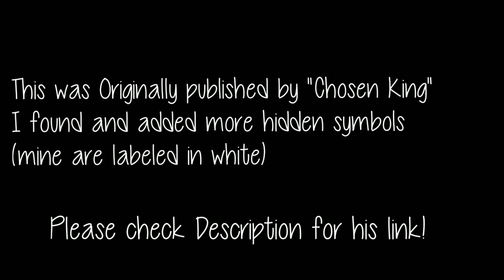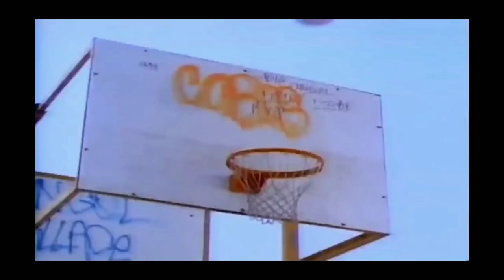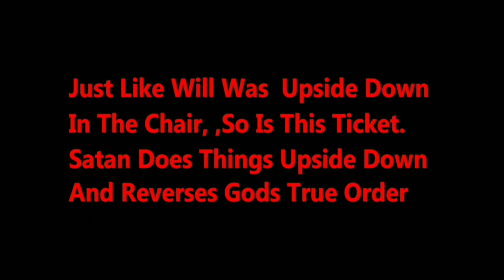Fresh Prince of Bel air, had a deeper meaning..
Clip credit Chosen King